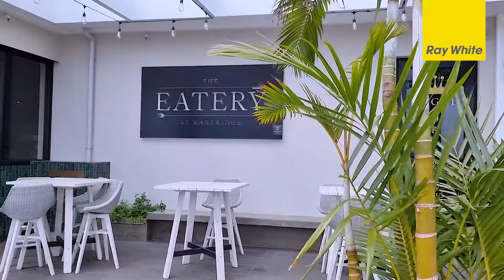2/28 Thatcher Street Mission Bay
Simon & Hannah Pritchett - Ray White St Heliers